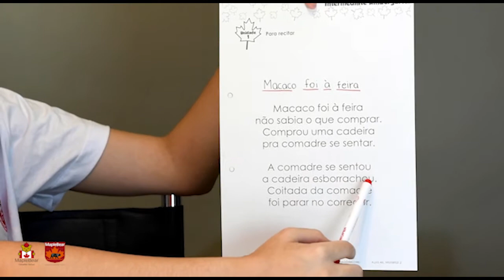Ms. Amanda - Parlenda "Macaco foi à feira"